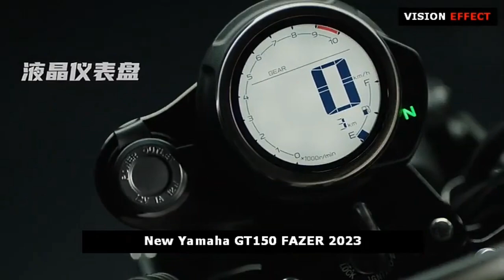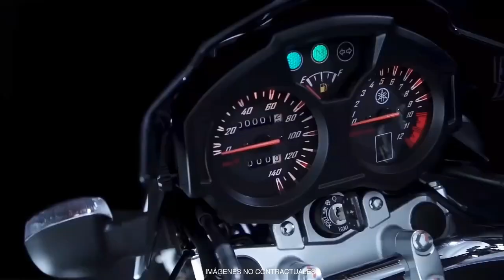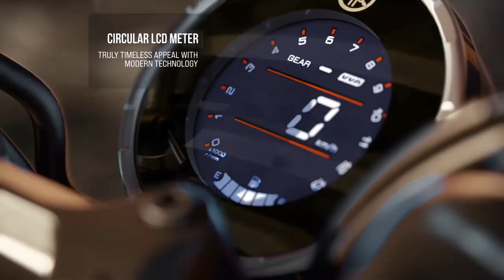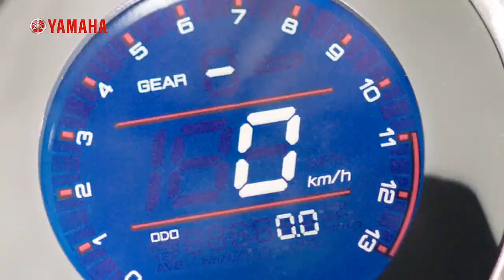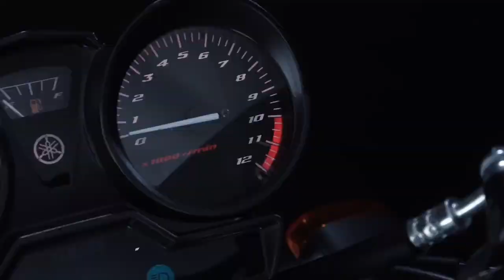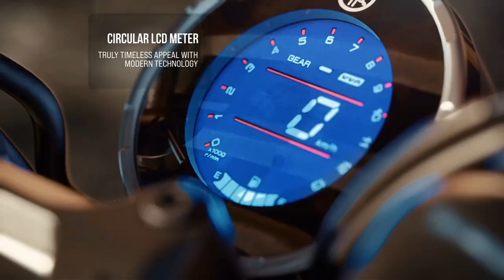Finally Yamaha RX100 Next Gen 2023 Model வந்தாச்சு😘|Price 95k Only | Tamil | epicriderjayz